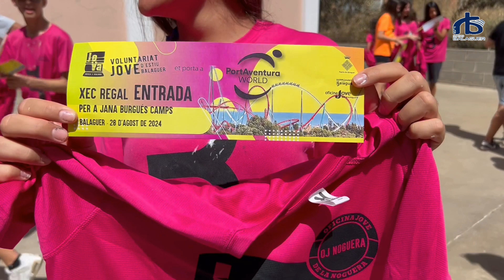Balaguer arranja l'antiga seu de la Societat de Pescadors en el marc del projecte JOVA 2024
Balaguer ha finalitzat aquest divendres l’arranjament de l’antiga seu de la Societat de Pescadors, que un total de 26 joves han netejat i restaurat en el marc del projecte JOVA

Els treballs han consistit en la neteja, sobretot de la part exterior, tot i que també s’han pintat la façana i les portes i finestres de l’edifici